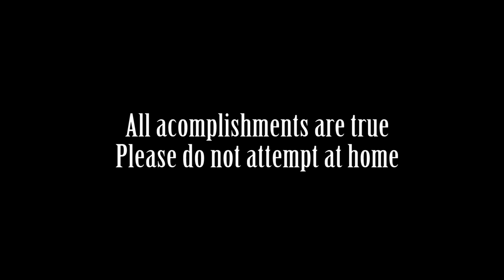T Statman- Most Interesting Softball Player in the World